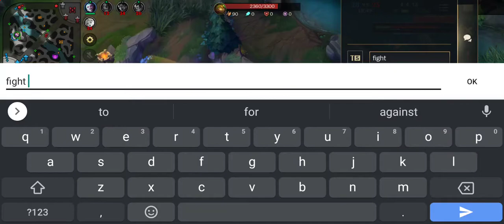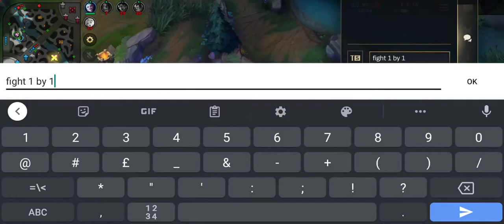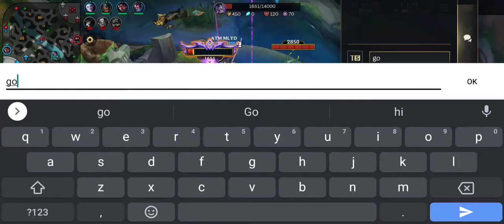First Time Playing As A Support | BLITZCRANK Gameplay | League of Legends: Wild Rift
First Time Playing As A Support
BLITZCRANK Gameplay